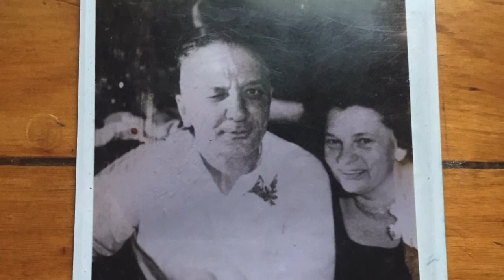First Bike Ride My memory